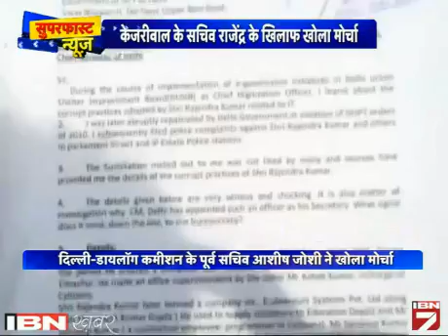Superfast News: Dekhien 16 June Ki sabhi Choti badi Khabrein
देश, दुनिया, खेल, बिजनेस, खेल और मनोरंजन जगत की सभी बड़ी और सबसे तेज खबरें एक ही जगह।